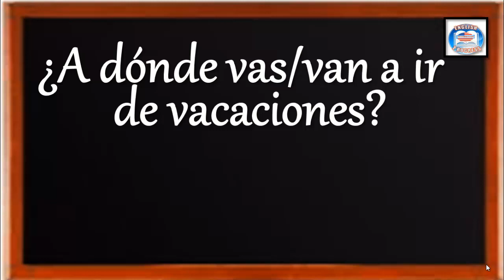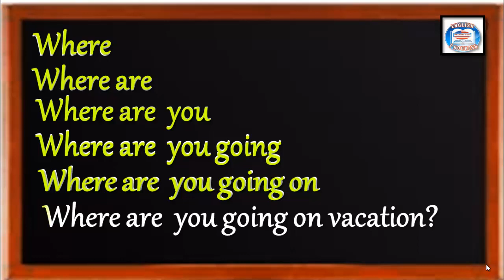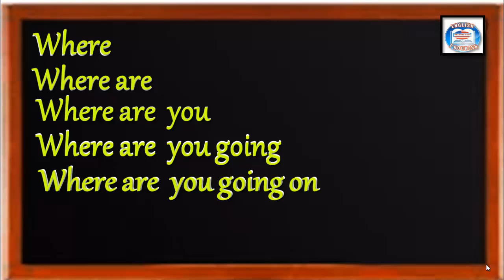👉10 ¿CÓMO SE DICE EN INGLÉS? ¿A DÓNDE VAS/VAN A IR DE VACACIONES?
👉APRENDE FRASES EN INGLÉS MUY FÁCIL Y RÁPIDO.
►SOY LA MAESTRA DE INGLÉS MARÍA OROZCO Y TE DOY LA BIENVENIDA A ESTE CURSO DE INGLÉS EN ORACIONES.